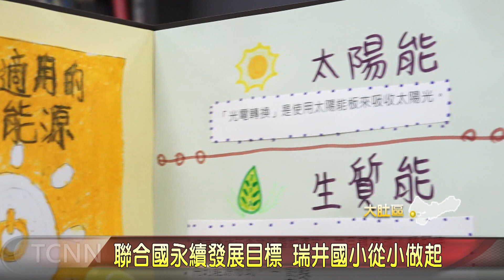大台中新聞 大肚瑞井國小聯合國永續發展議題作品展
為了鼓勵全球提高環保意識及投入環保行動，教育部特別編撰「永續發展目標教育手冊」，希望藉此幫助學校認識國際各項重大議題及永續發展脈絡，而在大肚區的瑞井國小六年級的孩子們主動向老師提出希望針對議題作探討及專題研究；透過分組合作，製作PPT與立體專題作品，並向全校師生解說、分享，落實關懷萬物的永續行動。  。 「以上新聞可由top NEWS APP收看」